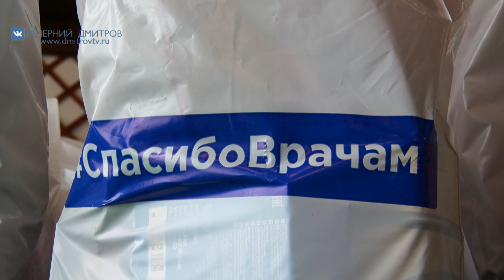Подарки врачам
В минувший понедельник наш корреспондент Варвара Кривчикова снова встретилась с врачами Яхромской городской больницы, где проходят лечение больные, инфицированные коронавирусной инфекцией